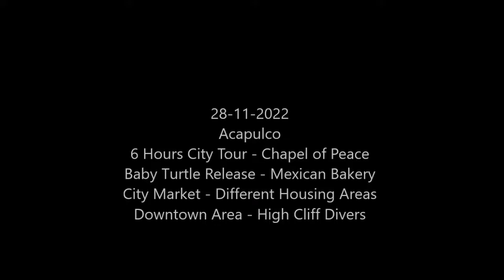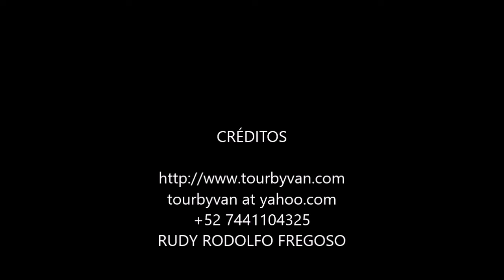28-11-2022 Acapulco Baby Turtle Release - Chapel of Peace - City Market - Zocalo - High Cliff Divers